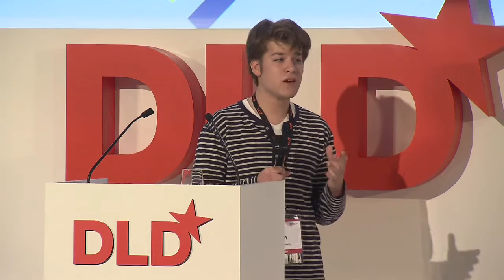Coding the Future (Zachary Sims, Founder of Codecademy & Rohan Silva) | DLD13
Bringing programming to the masses to decode the present and code the future. 22 year old Zach Sims, founder of Codecademy, talks about his education platform. Codecademy is an online interactive platform that offers free coding classes in programming languages like Python, JavaScript, and Ruby, as well as markup languages including HTML and CSS.